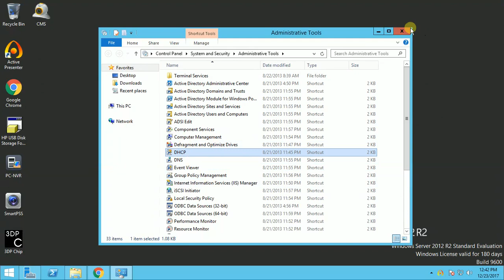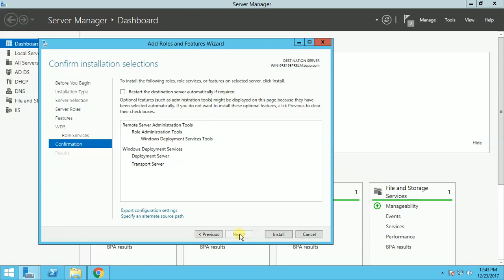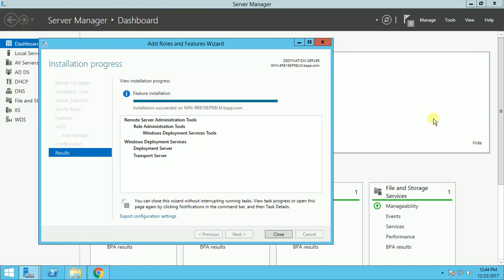How to Install Windows Deployment Service in Windows Server 2012 R2